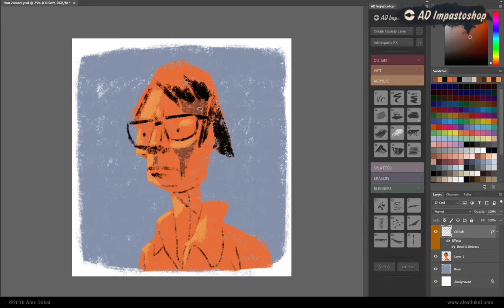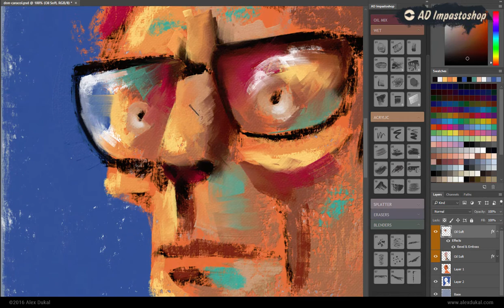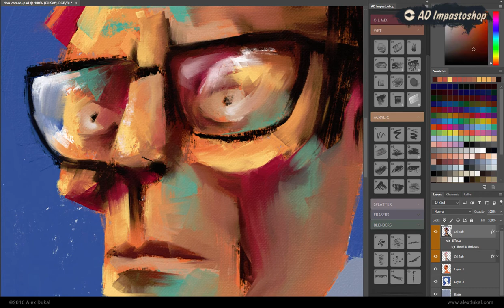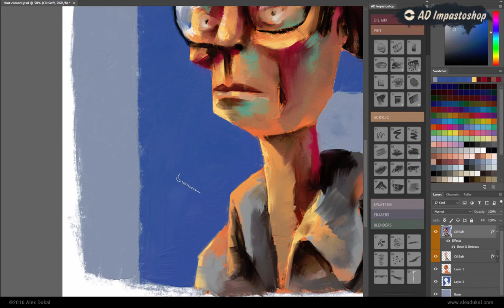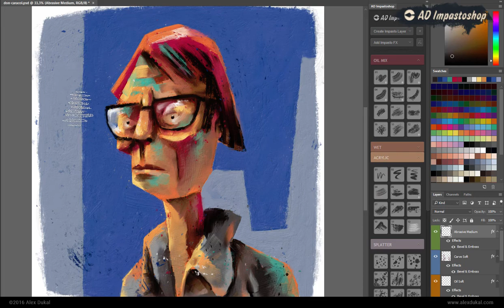AD Impastoshop - Photoshop Palette Knife Portrait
AD Impastoshop is an interactive depth-textured painting machine that enables instant Impasto, Gesso, Carve and Varnish Surfaces to your brush Photoshop strokes. It includes a set of special Layer Styles, Textures and Brushes that works with the pressure-sensitive capabilities of your pen tablet. Impastoshop adds some turpentine smell to your digital art universe!
Music: "Devil with the Devil" by The Underscore Orkestra (freemusicarchive org)